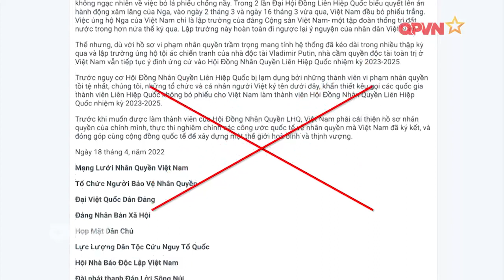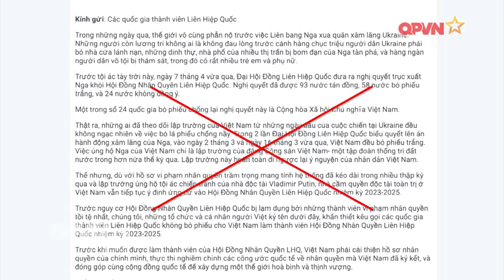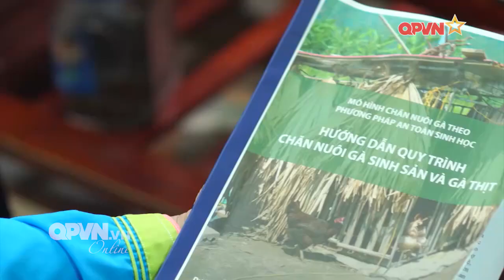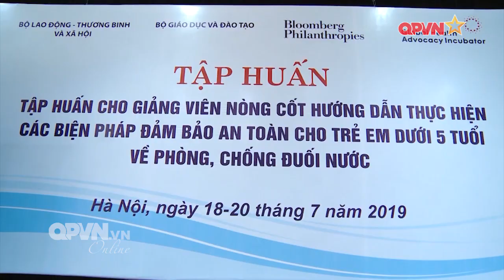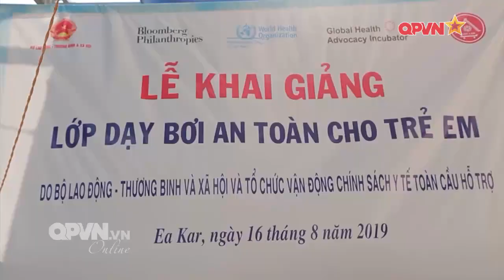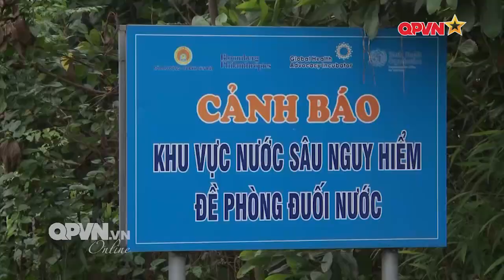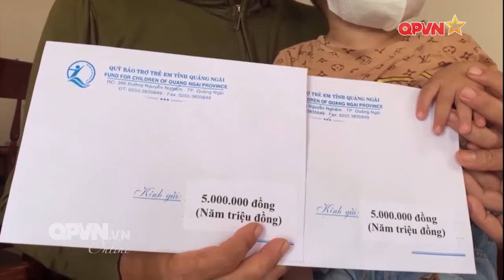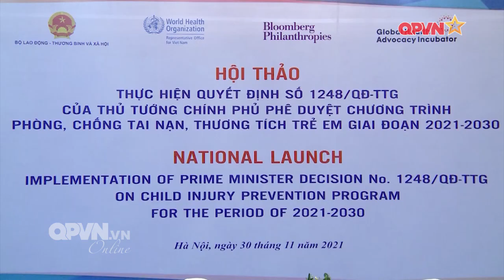Thành tựu nhân quyền của Việt Nam được thế giới công nhận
Nhận diện sự thật : "Thành tựu nhân quyền của Việt Nam được thế giới công nhận".